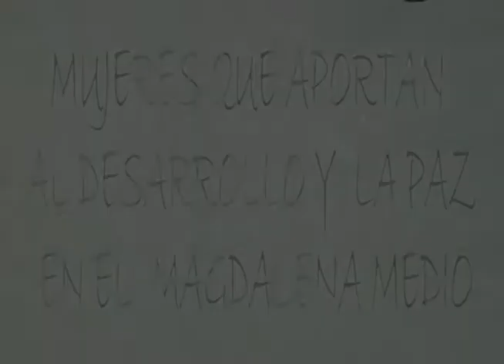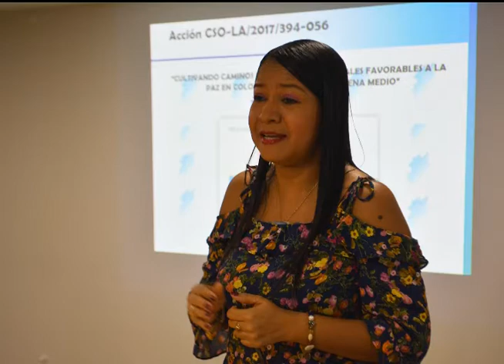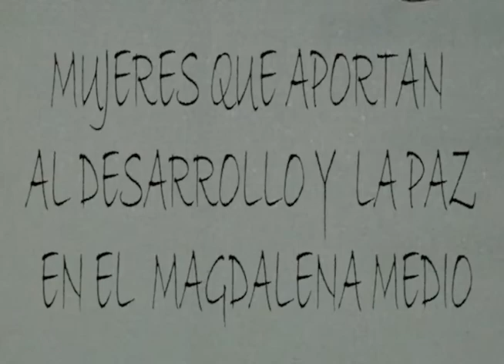MUJERES CONSTRUCTORAS DE DESARROLLO Y PAZ EN EL MAGDALENA MEDIO